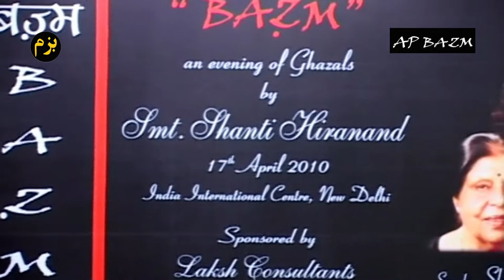'Rone se aur Ishq mai'n Bebaak ho Gaye' (Padmashree)Late, Shanti Hiranand ji sings Ghalib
Shanti Hiranand Ji, Star disciple of begum Akhtar, sings Ghalib in Bazm 2010.
The most loved Ghazal platform of India - APBazm was founded by Dr. Ameeta Parsuram ‘Meeta’. Bazm is a Ghazal evening, organized, since 2009, as a small gesture to preserve and promote the genre of Ghazal and also to connect the youth to the beauty of Ghazal and Ghazal Gayaki.

Since its inception, Bazm has had the privilege of being a platform for artists like Shanti Hiranand Ji, Hariharan, Tina Sani (Karachi), Rekha Bhardwaj, Talat Aziz, Chandan Das, Anup Jalota, Shafqat Ali Khan (Lahore), Preet Dhillon, Jaswinder Singh, Moin Khan, Radhika Chopra and Sudeep Banerjee, to name a few.

Bazm is a non-ticketed event that is open for anyone who wants to attend a purely traditional Ghazal concert.  Bazm has collaborated with ICCR in the year 2012, when the artist for the event was invited from Karachi, Pakistan. Since Covid has closed the doors for the ground programs, Bazm has now become Digital.